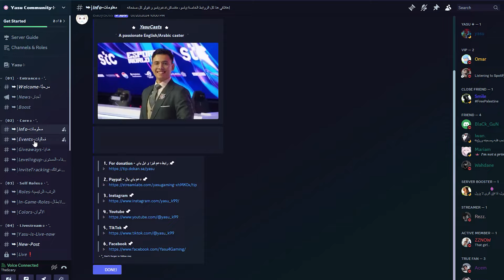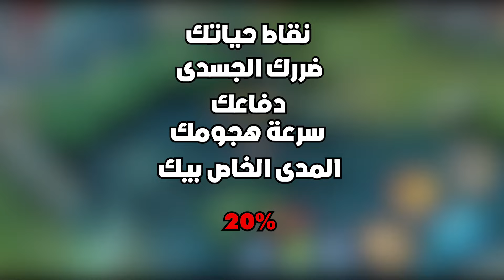شرح البطل الجديد : لوكاس 💥🐲 | موبايل ليجيند